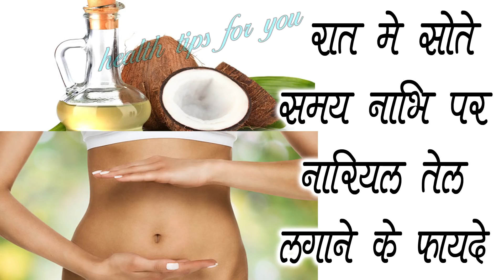रात में सोते समय नाभि पर नारियल तेल लगाने के फायदे जानकर पैरो तले जमीन खिसक जाएगी